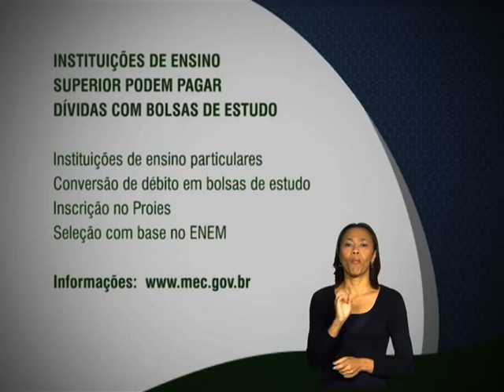Instituições particulares de ensino superior podem saldar dívidas oferecendo bolsas de estudo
FIQUE ATENTO - 19.12.12: Informações sobre débitos de instituições particulares de ensino superior junto ao governo. Programa permitirá que as dívidas sejam trocadas por bolsas de estudo.